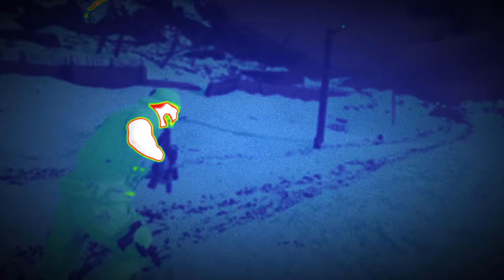FELDSANITÄTER Level 15 (Rang 14 auf 15) 👻 Ghost Recon Breakpoint Klassen Leveln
In diesem Video zeige ich dir, wie du den Feldsanitäter auf Level 15 leveln kannst. Auf diese Weise werden wir alle Ghost Recon Breakpoint Klassen Leveln.
Es ist mehr ein Level Let's Play als ein Breakpoint Feldsanitäter Level Guide, aber ich hoffe trotzdem, dass ich dir damit etwas helfen kann. 😊